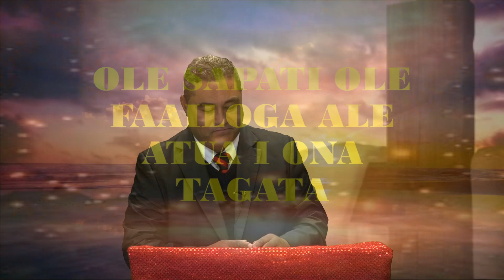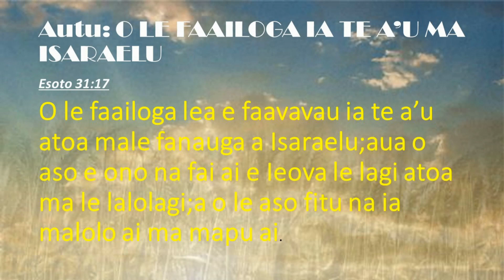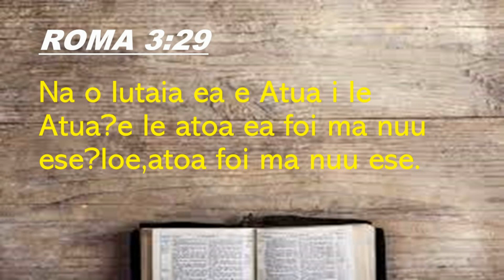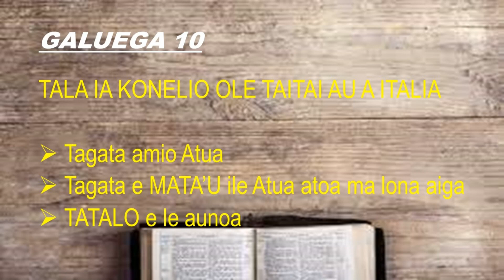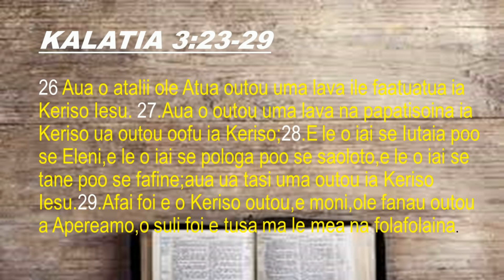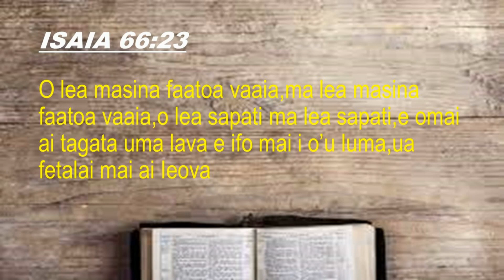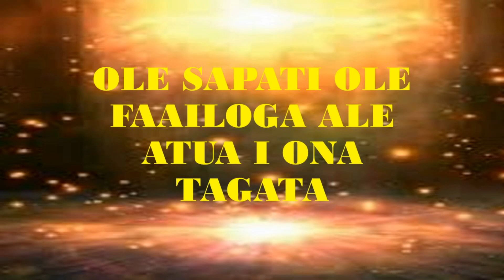SISDAC Worldwide | Online Leoleo Taeao Jun 20, 2021 - Min. Vaota Tofaeono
Online Morning Watch - June 20, 2021
SISDAC New Zealand Representative

Sermon:
Min. Vaota Tofaeono
NNZ Division - Hamilton